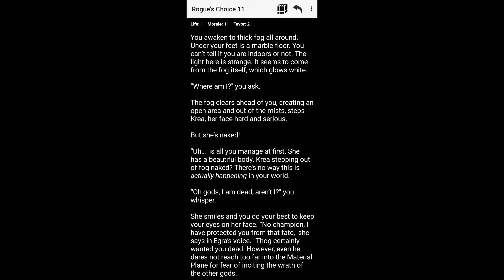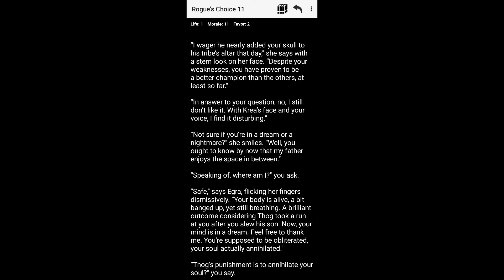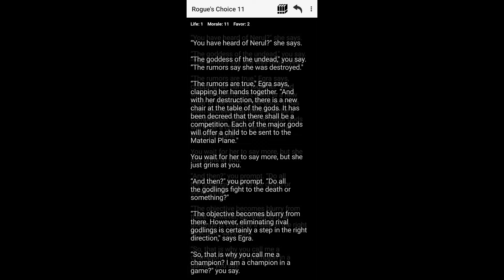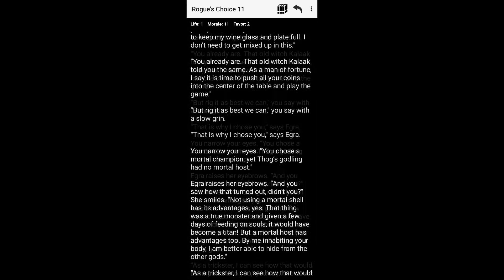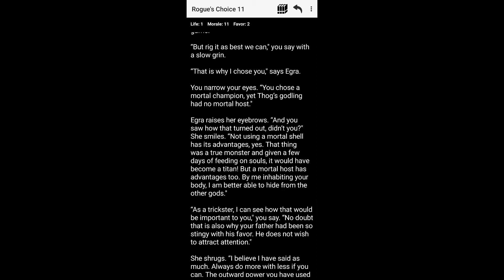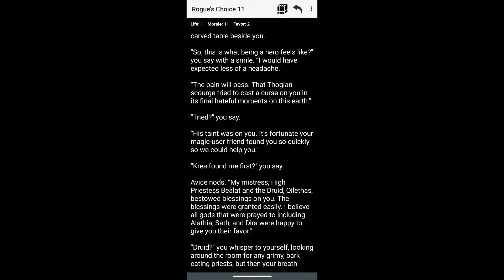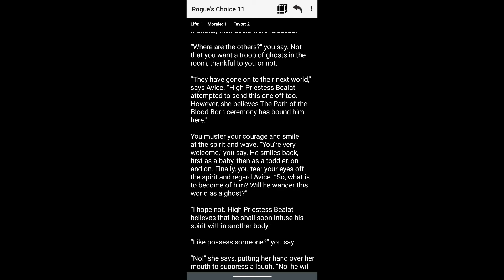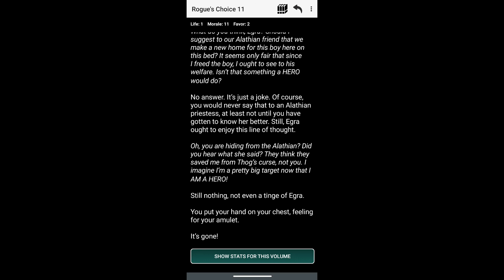Battle for The Throne of Gods| Medieval Fantasy: Rogue's Choice| Part 69(Nice)| Chapter 11G